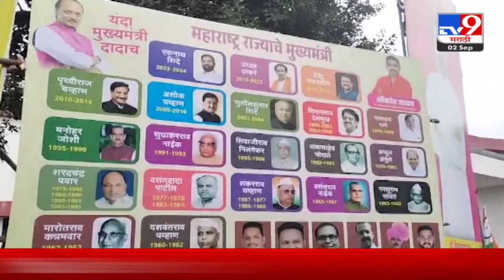TOP 9 | राजकीय बातम्या टॉप 9 | 11 AM | 2 September 2024 | tv9 marathi